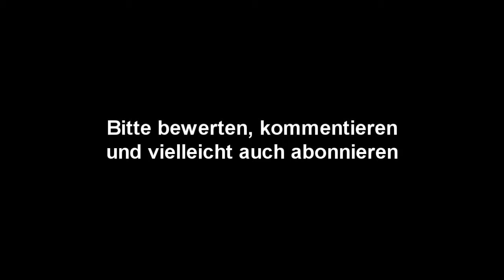Campaign - Fr34kyEaky (Rap, Electro)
Diesen zischenden Sound habe ich in einem Dubstep-Remix gehört und er hat mich sofort gefesselt. Es war ziemlich schwer den so genau nachzubauen, umso erfreuter bin ich über das Ergebnis.